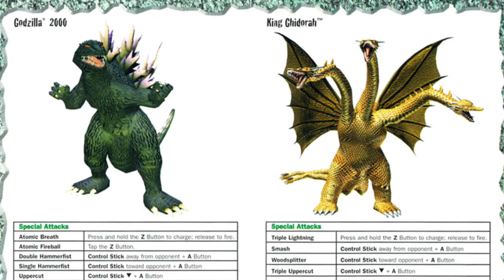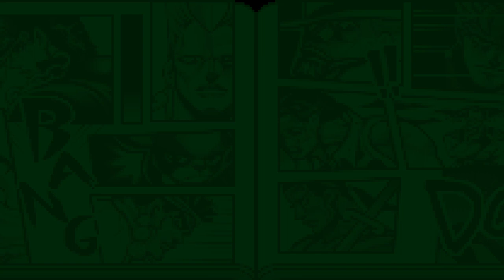Stardust Reviews: Godzilla Destroy All Monsters Melee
Let them fight.